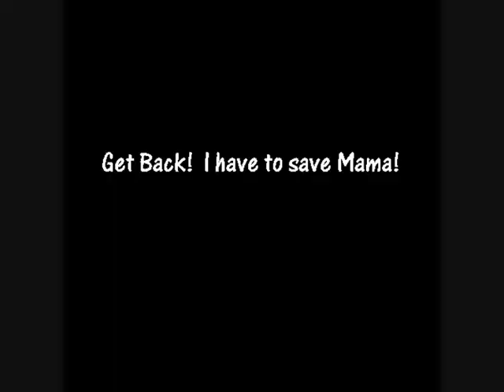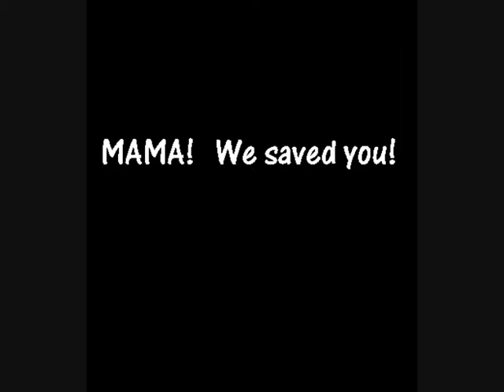Boodog, My Hero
Boodog, the Boston Terrier, and Brody, the Boxer, try desperately to save Mama from the box.  Not to worry, Boodog wasn't hurt when she fell off the box.